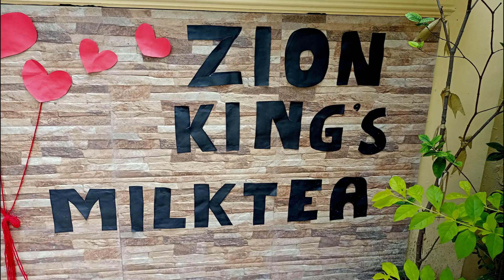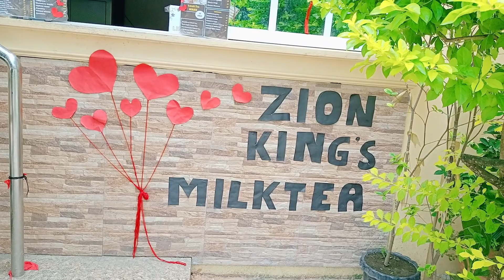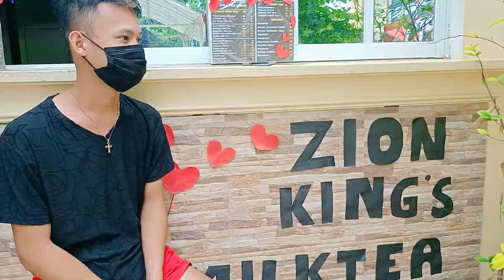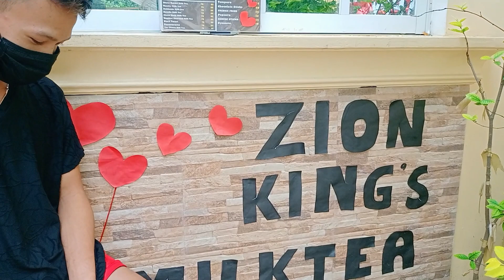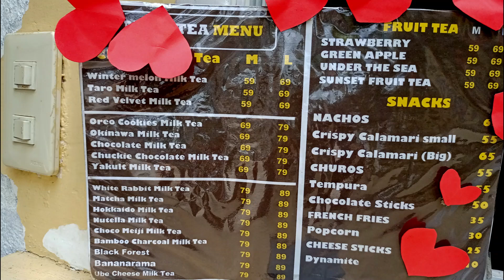HOME BASED MILK TEA BUSINESS | ZION KING'S MILK TEA | evalyn yson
let us support our small business owners who established their business home based.